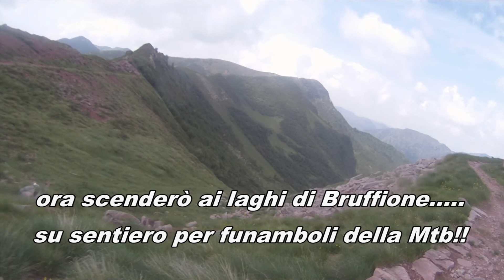dal Passo Bruffione al Passo Brealone di Natale Reboldi